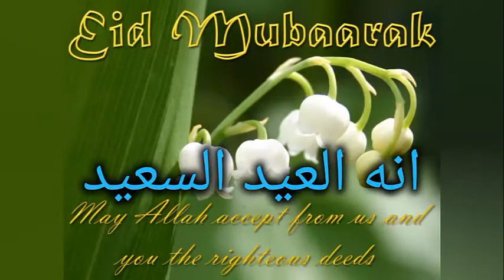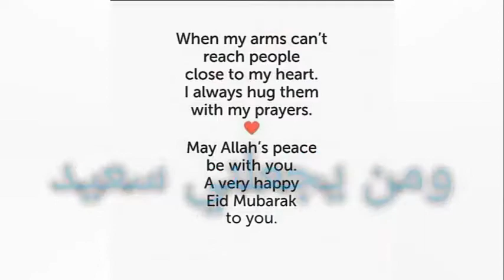كلمات كليب العيد السعيد 🎉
الشمس تعلن من جديد
من جديد
 من جديد
إنه العيد السعيد
 السعيد
 السعيد
 من جديد
 من جديد
 انه العيد السعيد
السعيد
 السعيد

هذا العيد أتى مبتسما
حين رآنا
حين رآنا
نستقبله نحن دومًا
 بالفرحة كل ما اتانا

حين رآنا
حين رآنا
نستقبله نحن دومًا

في العيد نزور الأحباب
 معهم نستمتع نمرح
في العيد نزور الاحباب
 معهم نستمتع نمرح
 ونتسلى بالألعاب
 من في العيد لايفرح

أعشق أعشق أعشق
 حلويات العيد
وكذلك العيدية
ومن يجعلني سعيد
  باجمل هدية

أعشق أعشق أعشق
حلويات العيد
وكذلك العيدية
ومن يجعلني سعيد
  باجمل هدية